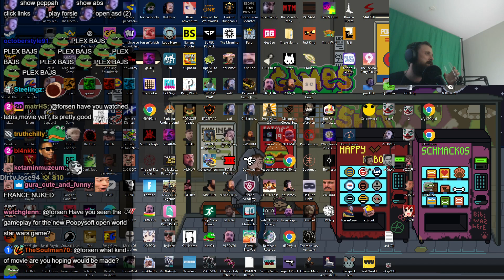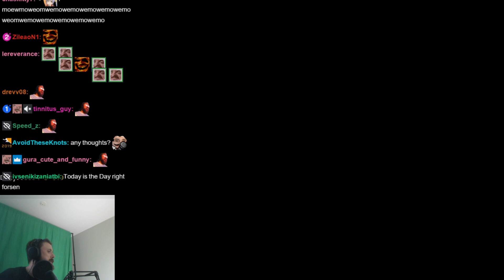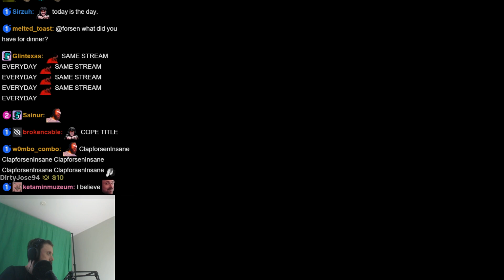Forsen's intro on July 24th 2023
Day 79 of taking back the record from xqc on 24/07/2023

hackerCD forsen forsen have you heard about twitter changing name to x BatChest

podcastsen's 6th video
forsen's minecraft title - "A little birdie told me that today is actually the day we take back the record!"

To make external links clickable, first complete a one-time verification.

Use video verification
Approval time:  Usually up to 1 day - We’ll help you create a 30-second video of yourself looking into your phone’s camera.

Use your valid ID
Approval time:  Usually up to 1 day - Use your phone to take a photo of your government-issued ID like a passport or driver’s license.

Build channel history
Approval time:  Usually up to 2 months - You build history automatically as you continue to grow your channel and follow the Community Guidelines.